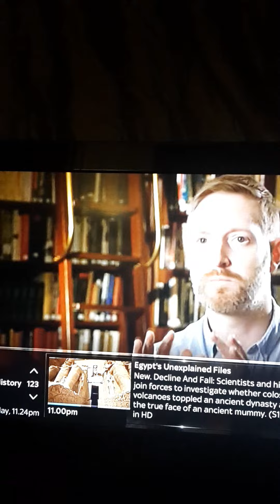Mandela Effect - The North Polar Ice Cap , wanna see?